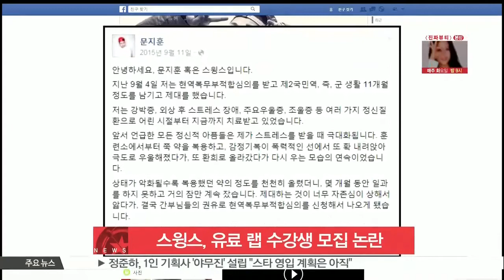[생방송 스타 뉴스] '의병제대' 스윙스, 유료 랩 수강생 모집 논란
정신질환으로 의병 전역한 스윙스가 랩 레슨 수강생 모집으로 논란에 휩싸였습니다.

스윙스의 소속사는 최근 공식 홈페이지를 통해 '스윙스 랩 레슨 수강생 모집'이란 글을 게재했는데요.

이는 스윙스가 직접 랩을 가르쳐 준다는 공지입니다.

그러나 스윙스는 지난해 9월 의병제대를 알리며 '남은 복무 기간 동안 치료에만 전념하며 영리활동을 하지 않을 계획'이라고 밝힌 바 있어 문제가 된 것입니다.

한편 스윙스는 지난해 9월 군 생활을 11개월 정도 남겨둔 상황에서 정신질환으로 의병 전역했습니다.